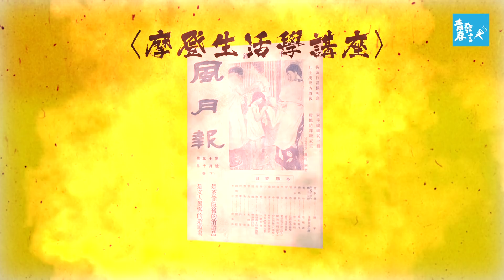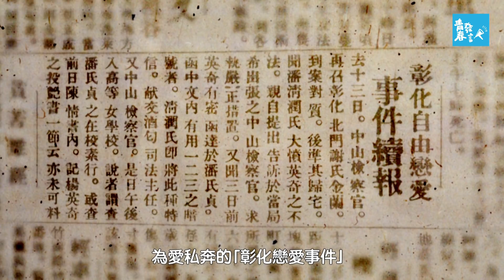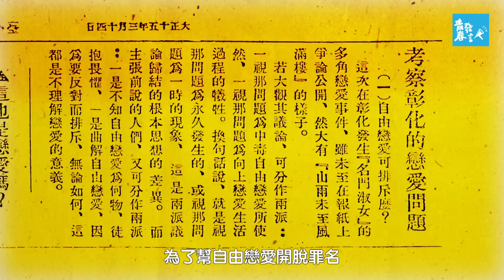台灣史！不能只有我看到 | Ep.5 自由戀愛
七夕情人節剛過，不知道你是甜甜蜜蜜的與閃光一起度過？
還是像影片中的小魯一樣，只有被閃的份呢？
就算是單身狗也沒關係，我們這次來說說戀愛吧！

以前和異性對到眼就害羞得不得了的年代，當時的人不知怎麼跟異性相處，也沒有Dcard、米特的大大們當軍師，單身漢們想追女耍帥靠的就是這一本－《摩登生活學講座》！！！
這本神秘的秘笈到底是什麼呢？一起來看看本週的影片吧！

📚延伸閱讀📚
✨想知道更多關於台灣史中愛來愛去的戀愛故事？✨

  ▍台灣史！不能只有我看到  ▍
是我們和 故事：寫給所有人的歷史 共同合作！
並邀請 真心白木 成 柏慎  擔任配音的全新單元！

【青春發言人】
播出時間
2/26起，每週一三五 Facebook、YouTube更新影片！
3/9起，隔週五21:00 網路直播！